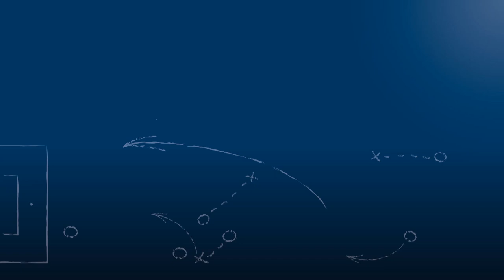Timo Fuhrmann - SV Huchenfeld - zum Spiel vs. SV Kickers Büchig, im FuPa.tv-Interview am 10.6.2018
"Wir kamen über die Einstellung und über die Laufbereitschaft und wurden dann auch belohnt."

Timo Fuhrmann, Spielertrainer des SV Huchenfeld, im FuPa.tv-Interview zur Begegnung SV Kickers Büchig vs. SV Huchenfeld am 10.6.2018, dem 2. Spiel der 1. Runde der Relegation zur Landesliga Mittelbaden 2017/18.

Das Interview wird präsentiert von der Select GmbH.

Die Tore und interessantesten Szenen des Spiels ab ca. der 25. Minute kann man hier ansehen: